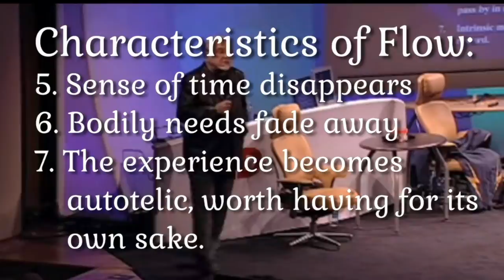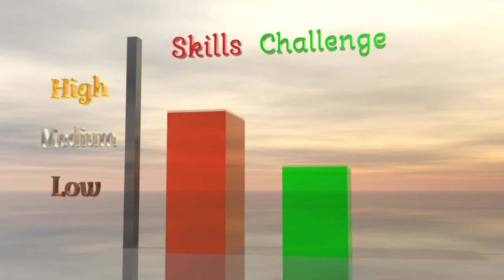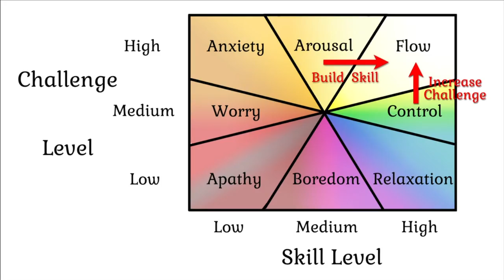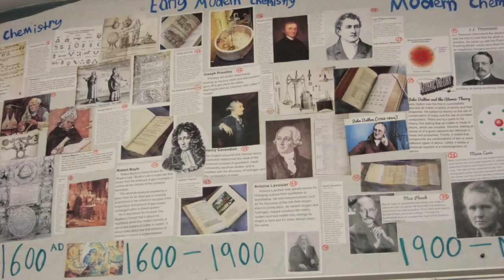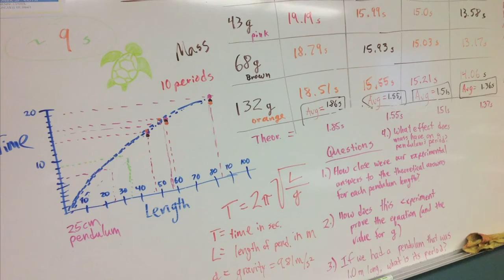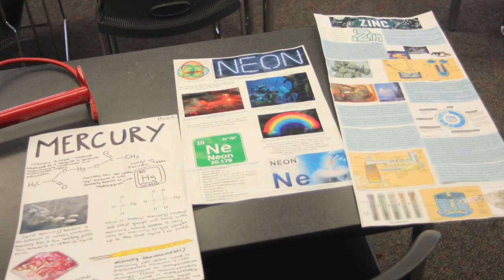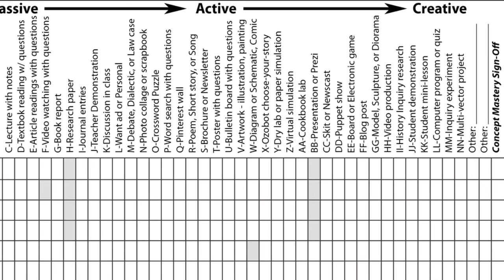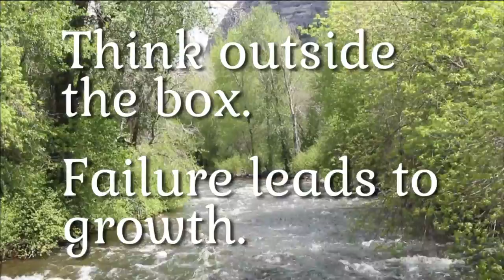Creative Flow in Schools - David Black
This video was created as a final project in my EDF 685 Philosophy of Education class at the University of Northern Colorado. I am applying the theory of creative flow by Mihaly Csikszentmihalyi to education. In a world economy that runs on innovation, we do not adequately teach creativity in our schools. In fact, most schools kill creativity. If we want students to be resilient, engaged, motivated, innovative adults then we need to teach them to be creative in schools. Flow theory provides insights into why we face a pandemic of anxious or bored students; anxious students need to increase their skills for problem solving and bored students need to be given increased challenge and engagement. This video suggests how we can do this.